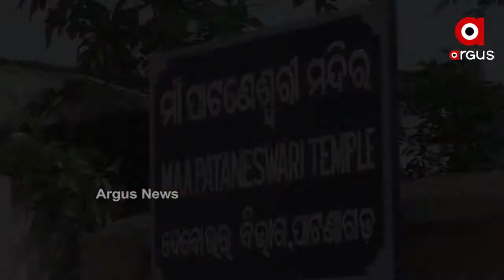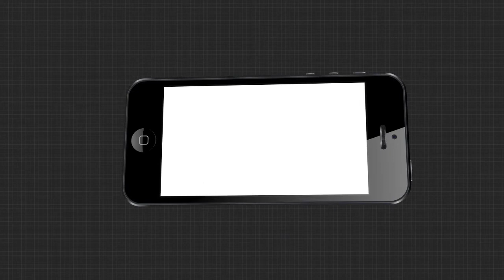ବିନା ଶୋଭାଯାତ୍ରା ମା ପାଟନେଶ୍ୱରୀଙ୍କ ବଏଲ ଯାତ୍ରା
କୋଭିଡ କଟକଣାରେ ଭିତରେ ପାଳନ ହେଉଛି ପାଟଣାଗଡ଼ର ପ୍ରସିଦ୍ଧ ମା ପାଟନେଶ୍ୱରୀଙ୍କ ଐତିହାସିକ ବଏଲ ଯାତ୍ରା । ଏନେଇ ପାଟଣାଗଡ଼ର ପୁରୁଣା ଗଡ଼ ଭିତରେ ଜାରି କରାଯାଇଛି 144 ଧାରା...